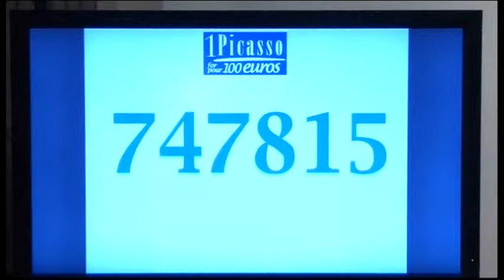3235LI FRANCE FILE-PICASSO RAFFLE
3235LI FRANCE FILE-PICASSO RAFFLE